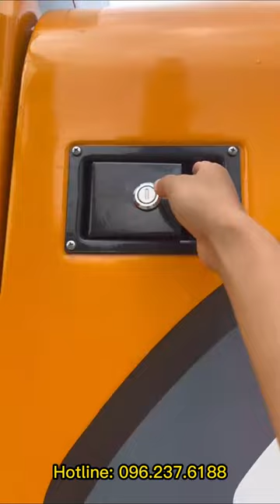BÁN MÁY GẮP GỖ XINIU XN90Y CŨ 2020 GIÁ SIÊU RẺ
Công ty chúng tôi chuyên nhập khẩu & phân phối thiết bị công nghiệp và xây dựng từ các nước như Mỹ, Đức, Italia, Nhật Bản & Trung Quốc. Hệ thống đại lý phân phối & dịch vụ toàn quốc.
Hiện nay chúng tôi đang là nhà phân phối Độc Quyền thương hiệu JINGGONG ở Việt Nam.
Chúng tôi xin giới thiệu video: MÁY XÚC ĐÀO BÁNH LỐP GẮP GỖ XINIU XN90Y GIÁ RẺ
Ưu điểm vượt trội của máy:
💯 Hàng nhập khẩu nguyên chiếc nội địa TQ.
💯 Động cơ cao cấp, YANMAR (Nhật) 4TNV98 , tiết kiệm nhiên liệu; độ ồn thấp.
💯 Bơm tổng + Van nhãn hiệu REXROTH (Đức).
💯 Mô tơ quay toa: nhãn hiệu EATON (Mỹ).
💯 Lốp được thay mới.
💯 Ngoại hình đẹp.
Đến với STAREX Quý khách sẽ có nhiều ưu đãi đặc biệt:
💥 Bảo hành máy chính hãng 1 tháng toàn quốc.
💥 Miễn Phí chăm sóc định kỳ 03 lần/năm.
💥 Hỗ trợ tài chính lên đến 80% giá trị máy.
💥 Giao máy theo địa chỉ yêu cầu.
💥 Có kĩ thuật hướng dẫn vận hành, bảo dưỡng tại nhà khách hàng, giúp khách hàng yên tâm, tự tin khi vận hành máy đạt hiệu quả cao nhất.
Vì những yếu tố trên, nên máy xúc đào XINIU XN90Y rất được khách hàng tin dùng trong các công việc xây dựng & khai thác gỗ, mía.